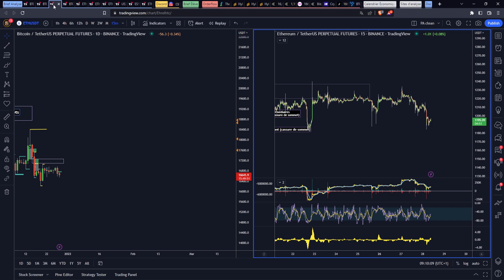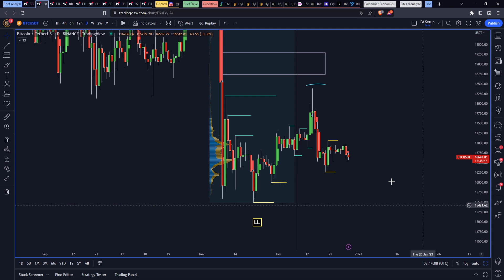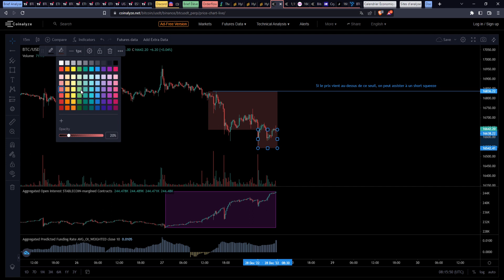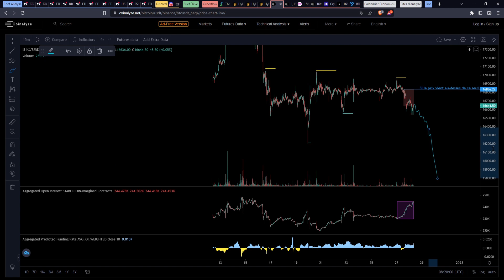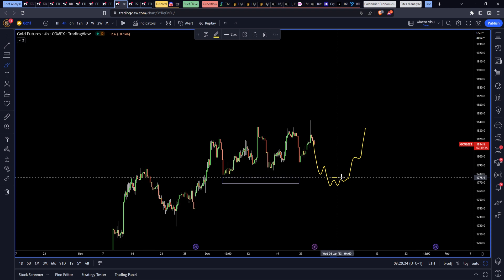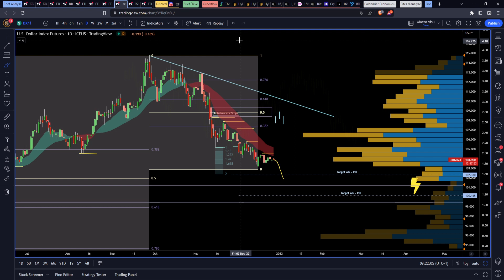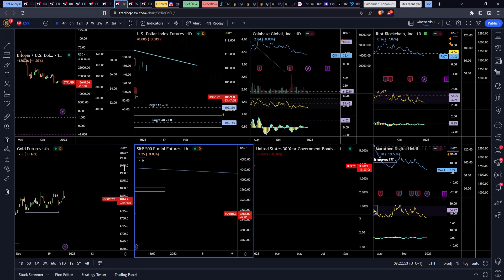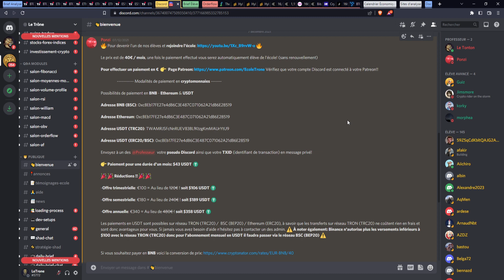CRYPTO : ACTION SUSPECTE pour BITCOIN sur les CONTRATS DÉRIVÉS⚠️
Analyse Technique du Bitcoin ( BTC )
Nous avons parlé du Bitcoin et de sa baisse aujourd'hui et des objectifs court-terme et moyen/long-
terme.
Nous avons parlé de la hausse de l'Open Interest sur les contrats dérivés  également nous avons parlé du Dollar Index (DXY) & du SP500 & de l'OR (le Gold)

00:00 Sommaire : Crypto & Macroéconomie
00:34 Crypto : Analyse Bitcoin (BTC) : Le Range
04:45 Crypto : Analyse Bitcoin (BTC) : Orderflow
10:25 Macroéconomie : Hausse des taux
10:45 Macroéconomie : Analyse de l'OR (GOLD)
12:00 Macroéconomie : Analyse Dollar Index (DXY)
12:50 Macroéconomie : Analyse du SP500
13:30 Outro : Newsletter & École